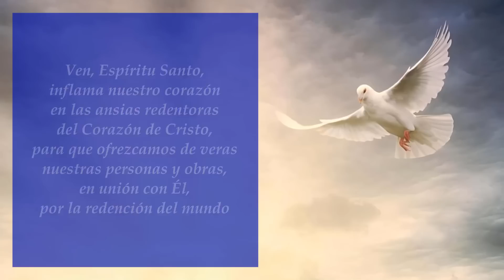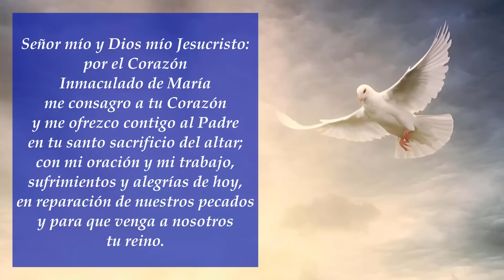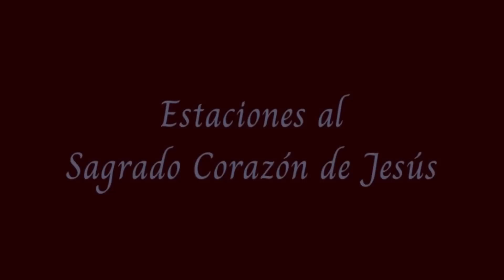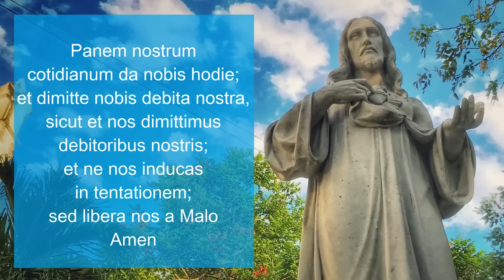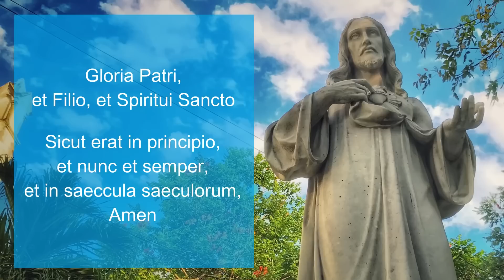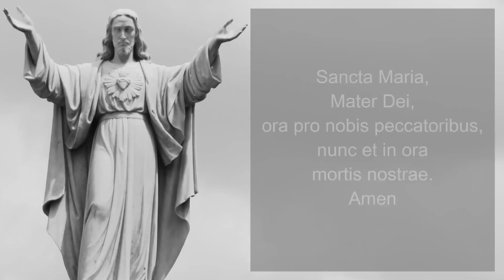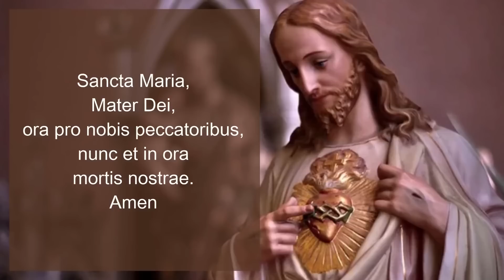CONSAGRACIÓN AL SAGRADO CORAZÓN DE JESÚS - CORAZÓN DE JESÚS HOGUERA ARDIENTE DE CARIDAD - DÍA 7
Meditaciones de San Juan Pablo II

El Padre Nuestro en latín
fiat voluntas tua
sicut in caelo et in terra.
Panem nostrum quotidianum
da nobis hodie
debitoribus nostris
Amen”.